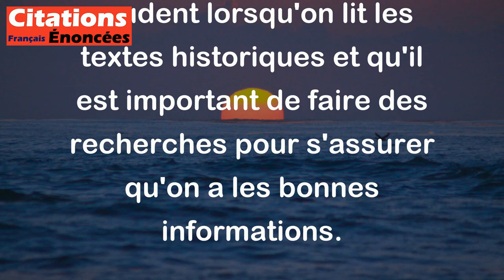L'histoire enseigne comment il faut la falsifier. - Stanislaw Jerzy Lec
Cette citation signifie que les gens ont tendance à manipuler, à mentir ou à modifier l'histoire pour servir leurs propres intérêts ou idéologies. L'auteur suggère que l'on doit être prudent lorsqu'on lit les textes historiques et qu'il est important de faire des recherches pour s'assurer qu'on a les bonnes informations.